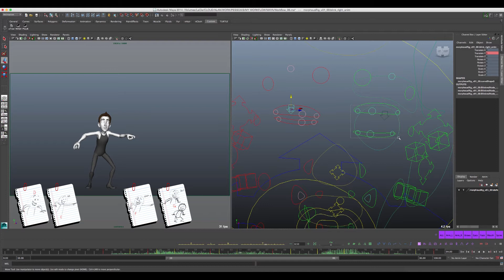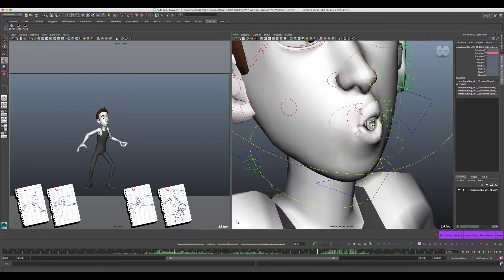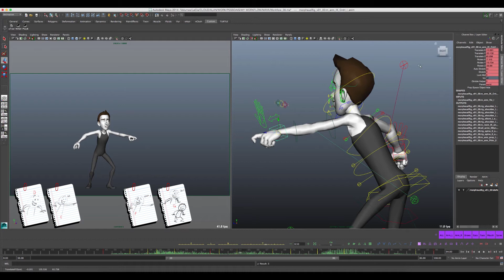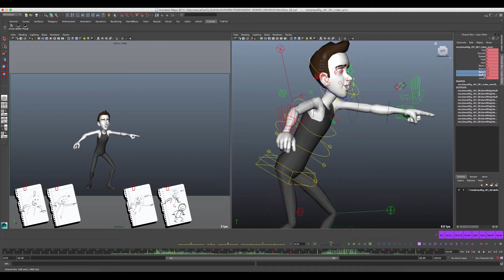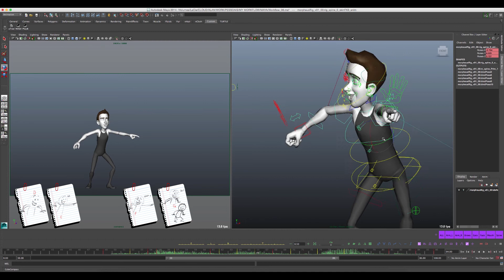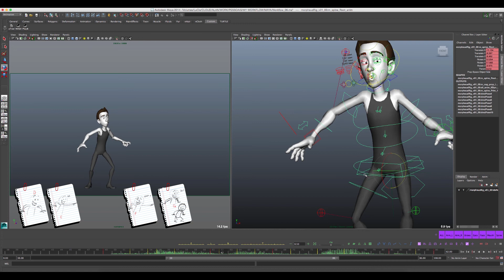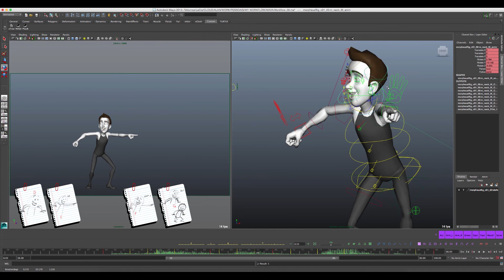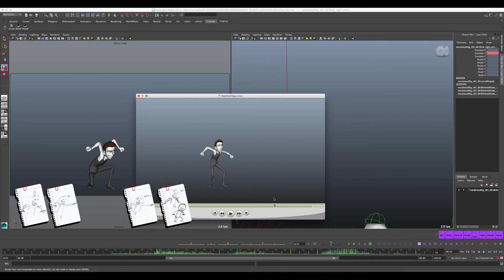Workflow de Animacao #27 Breakdowns Entre as Poses C e G Parte 3